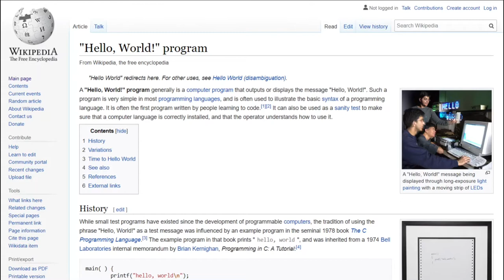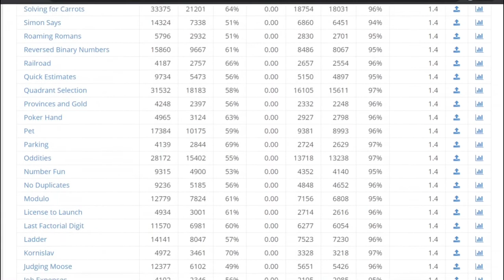Is this the world's EASIEST coding problem? | Python 3.9 Open Kattis Solution | Persie Fisher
This program can't REALLY be this easy... can it? In this video, I solve undoubtedly the easiest problem you'll come across: Hello World I also explain the significance behind the "Hello World" program and a little bit of programming history.

Here are the channels I previewed in the video, if you'd like to learn more of theory behind code:
Links!
Attributions:
Timestamps:
0:00 Intro
0:10 What my channel is about!
0:42 Programming problem: Hello World
1:33 Code
1:44 Next video + Outro